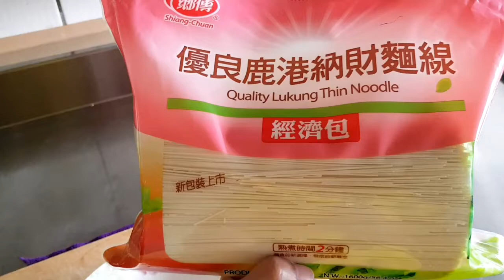Easy to cook noodles with 3 ingredients||JeselleC Vlogs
Easy to cook noodles with 3 ingredients.
Taiwan noodles recipe.